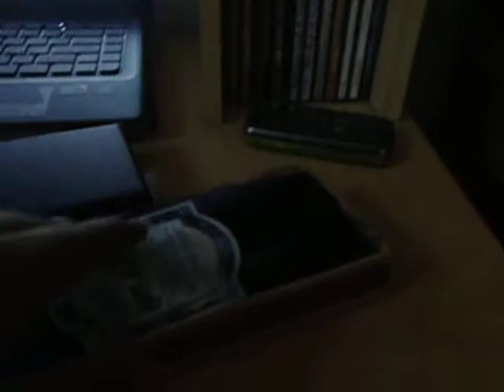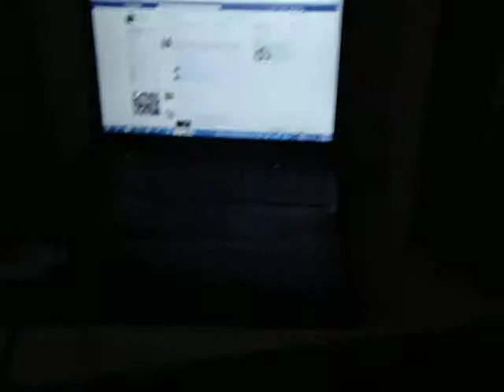Elder wand better review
THe review of the elder wand